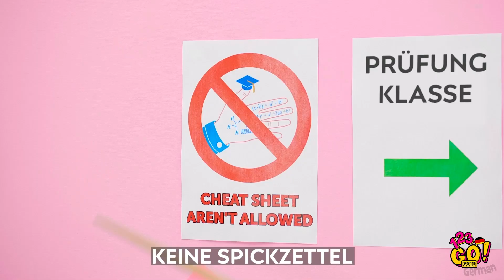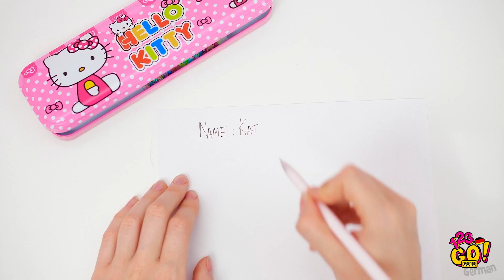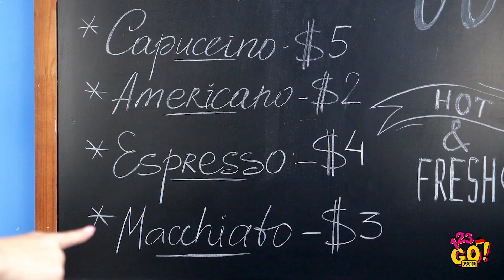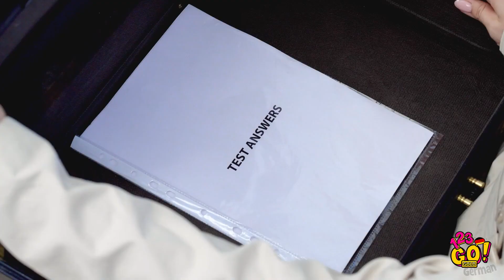LUSTIGE ABER GENIALE HACKS MIT SCHULSACHEN! || Nachvollziehbare Schul-Situationen von 123 Go! Gold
Die Schule macht dich fertig?

Manchmal scheint es, als ob du einfach keine Pause bekommst, nicht wahr?

Wir helfen dir heute mit ein paar Tricks, die schnelles Denken und etwas Cleverness erfordern!

Was wäre, wenn wir dir sagen würden, dass du die ganze Zeit alles falsch gemacht hast! Schnappt euch euren Lieblingsstift und Papier, denn wir sind dabei, euch ein paar tolle und einfache Schul-Hacks zu verraten, die euch das Gefühl geben werden, die klügsten Schüler in der Klasse zu sein!🤓

Du bekommst nicht genug von diesen fantastischen Schul-Hacks? Wir auch nicht!

Teile sie unbedingt mit deinen Freunden!

Bis bald!

TIMESTAMPS:

00:01 So nutzt du einen Stift, um den Test zu bestehen

00:34 Geniale Schreibwaren-Hacks für clevere Schüler

02:24 Epische Schul-Missgeschicke, die du sehen musst

02:42 Du als Kind VS du in der Schule

05:14 Reiche Schüler VS arme Schüler

08:11 So schmuggelt man Essen in den Unterricht

09:00 Tolle Schul-Hacks mit leckerem Essen

09:50 Lustige Outtakes